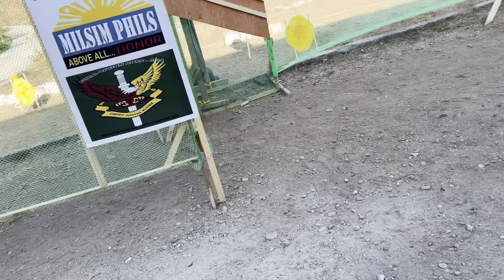CZ 805 Brent rifle shooting tested in a different distance 50-400 meters in a windy condition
CZ 805 brent rifle shooting in different distance 50-400 meters, in a windy condition used in a 2 gun competition held in special forces school